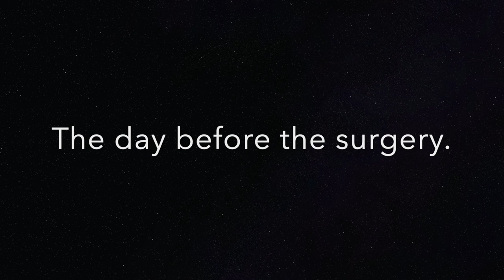My 3rd Open HEART SURGERY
Today, I'm going to share with you my 3RD open-heart surgery journey.
I had another heart surgery last April for the third time: a heart valve replacement.
The goal of sharing this video is to help you and prepare you if you have an upcoming surgery or you know someone who is going to have a significant surgery like what I did. I hope this video will inform you and give you guidance and hope. Knowing that if I made it, you would make it too.

A little about me:

My name is Hannah. I grow up in one of the small towns in the Philippines called  Balamban. I am an aspiring singer-songwriter, a vlogger, and a heart patient who undergoes open-heart surgery two times.
Sharing my story as a heart patient is a way to reach out to my audience and let you all know that you are not alone in this journey.
Music is my passion, and travel is my hobby. I do cover songs and make my own music.
Singing your songs straight from my heart and sharing my life journey and story defines who I am.